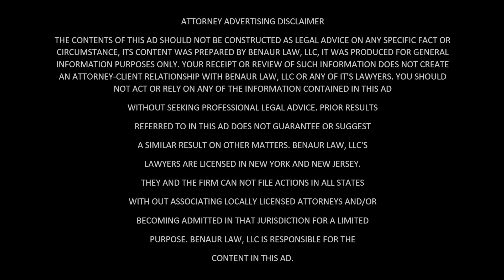How Can Clients Ensure Success?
In this video, business litigation attorney George Benaur shares his insights on how clients can ensure success in legal matters. Whether you're facing a complex commercial dispute, contract  issue, or any other legal challenge, understanding the key factors that contribute to a favorable outcome is essential.

George Benaur, Business Litigation Attorney
43 West 43rd Street
Suite 225

Attorney Advertisement
Prior results do not guarantee a similar outcome